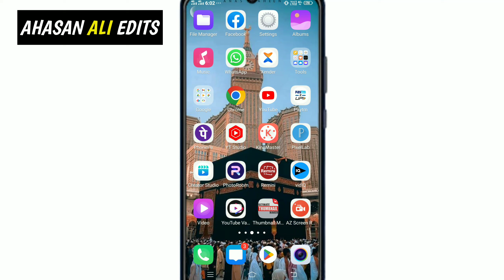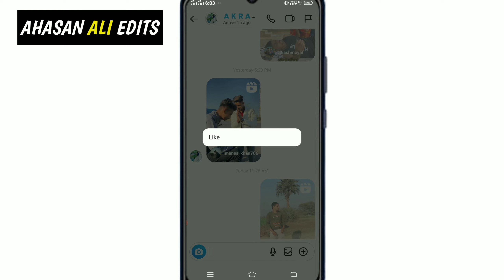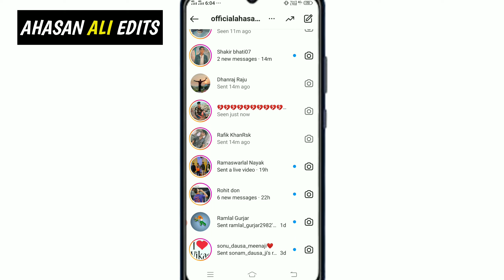Instagram Chat Reels Video Delete || Instagram Chat Delete Kaise Karen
instagram par aane wali reels video delete kaise karen,